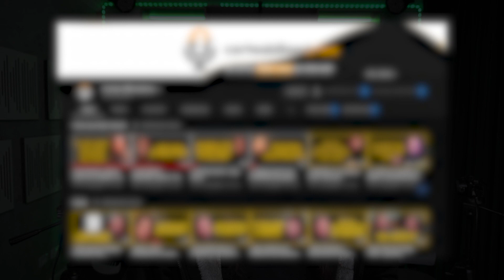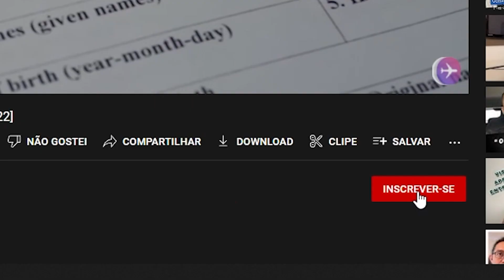A melhor forma de fazer dinheiro na internet [SEM APARECER]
📚 CURSOS PARA PRODUTORES DE CONTEÚDO

🌟 Caso queira comprar o curso MONETIZA CANAL DE CORTES + PLANILHA PARA CANAIS DE CORTES clique aqui ↴

🌟 Caso queira ganhar uma grana se AFILIANDO ao produto acima (Afiliação liberada apenas para alunos)